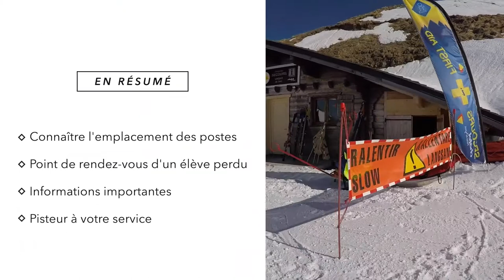SKI 5 Poste de secours et informations